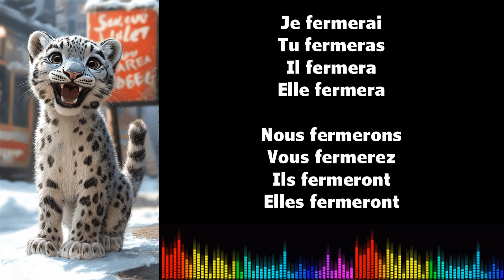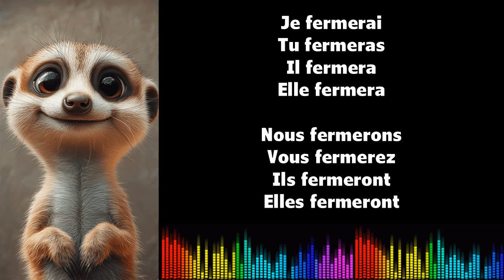♫ Imparare il francese ♫ Coniugazione I FERMER I Futur Simple